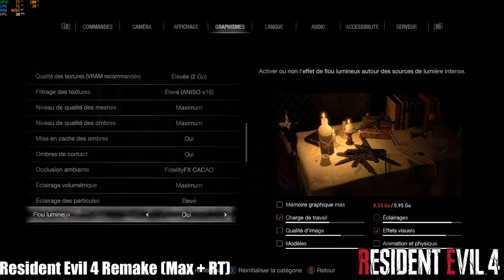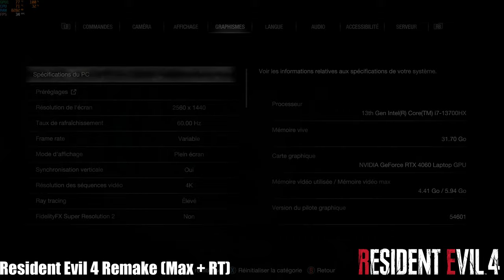i7-13700HX + RTX4060 Mobile : Test dans 7 jeux ! [Test]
00:00 Intro
00:05 Lords of the Fallen
02:40 Resident Evil 4 Remake (RT)
05:35 Resident Evil 4 Remake (sans RT)
08:00 Elden Ring (RT)
10:03 Elden Ring (sans RT)
12:14 The Witcher 3 (RT)
13:38 The Witcher 3 (sans RT)
16:11 Assassin's Creed Mirage
18:47 CyberPunk 2077 (sans RT)
19:58 CyberPunk 2077 (sans RT + DLSS)
21:32 CyberPunk 2077 (sans RT + DLSS + RT)
22:55 Red Dead Redemption 2
25:36 Red Dead Redemption 2 (DLSS)